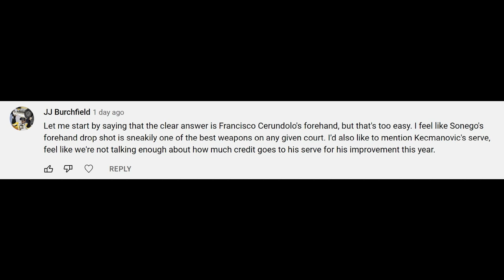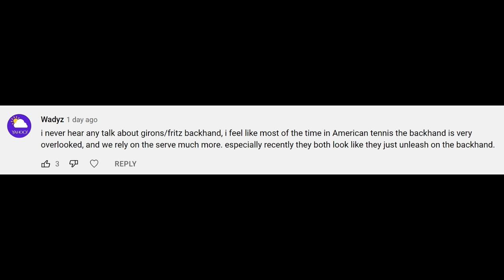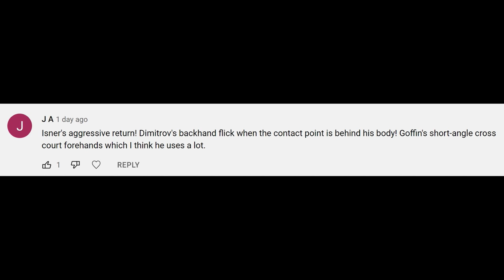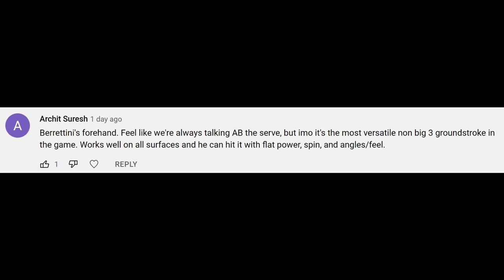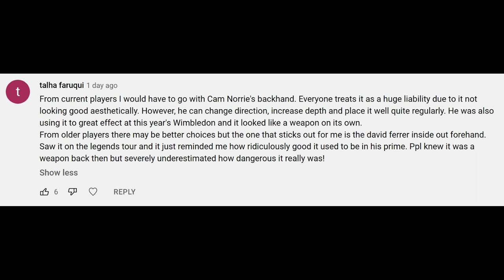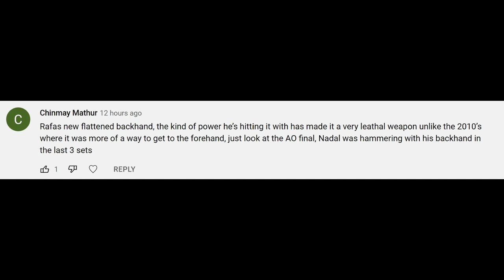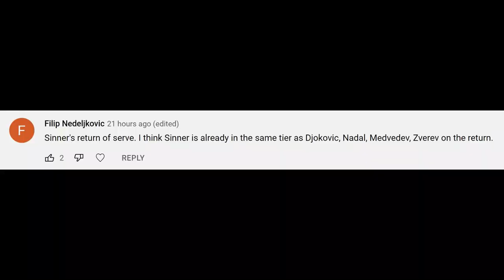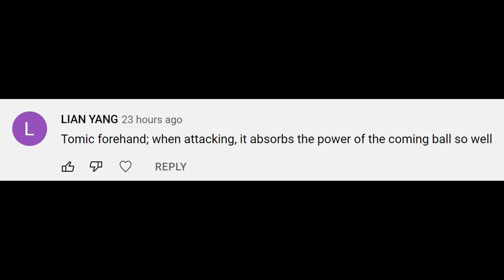The Most Underrated Shots in Tennis | Mailbag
On this week's Mailbag, I asked you which shots on the professional tour are don't get the love and admiration they deserve. Find out how Novak Djokovic, Rafael Nadal, Cameron Norrie, Matteo Berrettini, David Ferrer, Stefanos Tsitsipas and others are featured in this themed mailbag.